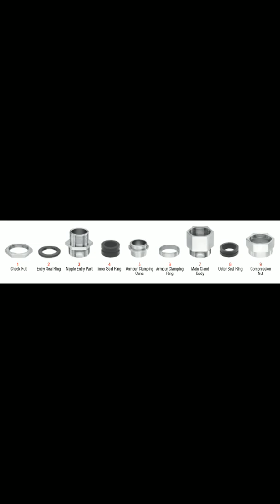Cable Glands, | Glands Different Parts & Their Functions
What is cable glands? Different Parts of Cable Glands, Function of different Parts of Glands, Use of Cable Glands, use of different Parts of Cable Glands
300 cable gland termination,
cable gland size tamil,
cable gland use,
using cable glands,
cable gland video,
vfd cable glands,
cable gland work,
cable with gland size,
waterproof cable glands,
how to gland sy cable